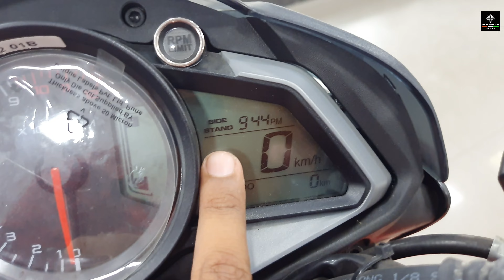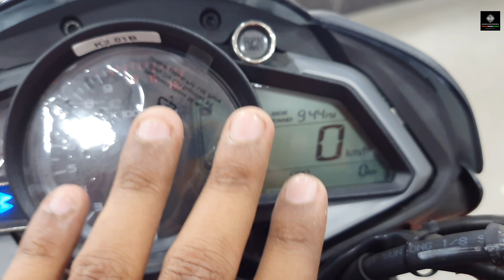Bajaj Pulsar NS 125 New Model 2022 Detailed Review ~ On Road Price I Mileage I Colors I New Update 😱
Pulsar NS 125 is a BS6 compliant machine. Pulsar ns 125 new model 2022 is Powerful & less Vibration in Higher RPM. Here, I am sharing with you everything about the Design, Engine, Colours, Suspension, Sound or Exhaust Note, Mileage, Brakes & Price, etc. Now, a Test ride is also available.

𝟮𝟬𝟮𝟭 𝗕𝗮𝗷𝗮𝗷 𝗣𝘂𝗹𝘀𝗮𝗿 NS 𝟭𝟮𝟱 𝗕𝗦𝟲 𝗢𝗻 𝗿𝗼𝗮𝗱 𝗣𝗿𝗶𝗰𝗲 𝟭.𝟮𝟮𝗟𝗮𝗸𝗵 𝗥𝘂𝗽𝗲𝗲𝘀 (𝗔𝗽𝗽𝗿𝗼𝘅)

𝑆𝑃𝐸𝐶𝐼𝐴𝐿 𝑇𝐻𝐴𝑁𝐾𝑆 𝑇𝑂 Rolta BAJAJ 🙏
𝗦𝗵𝗼𝘄𝗿𝗼𝗼𝗺 𝗔𝗱𝗱𝗿𝗲𝘀𝘀: Indicon Manor, VIP Rd, Baguihati, Kolkata, West Bengal 700059